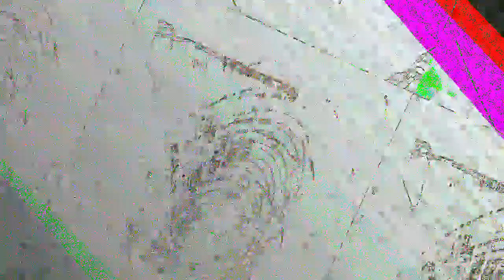[EPILEPSY WARNING] Movie 23 07 06 15h00m05s